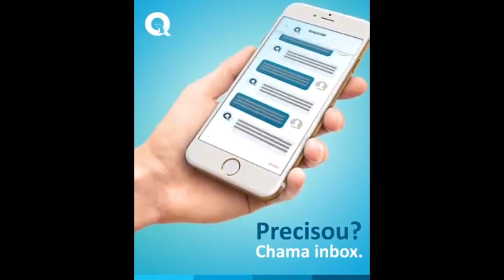Descubra a história surpreendente da Qualicorp: De consultoria a gigante dos planos de saúde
A Qualicorp é uma empresa brasileira que atua no segmento de planos de saúde coletivos. Fundada em 1997, a empresa surgiu como uma consultoria em benefícios de saúde para empresas. Com o tempo, a Qualicorp ampliou sua atuação, tornando-se uma administradora de benefícios e comercializadora de planos de saúde coletivos por adesão.

APROVEITE PARA COMPRAR PRODUTOS NA AMZON EM OFERTA

Faça parte de nosso Blog de informações e vendas de plano de saúde e odontológico do Brasil. Seja um membro do nosso site, deixe seu post, comentários, reclamações, dúvidas sobre os plano de saúde e odontológico do Brasil.
Se no momento ainda não tem plano de saúde, solicite informações completa sobre os plano de saúde da Amil, Unimed, Bradesco, Sul América, Hapvida e Liv Saúde.
Maiores informações
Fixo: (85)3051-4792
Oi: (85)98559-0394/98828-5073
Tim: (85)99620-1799